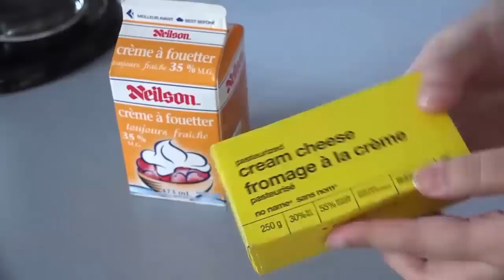أبهري ضيوفك بتحلية كالمحالات ❤❤ بطريقة جد سهلة و بسيطة تدوب بالفم من عالم ملاك Desserts Recipe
مقادير الطبقة الأولى :
3 حبات بيض كبيرة
100 غ سكر
100 غ دقيق
ملعقة فانيلا
ملعقة خميرة الحلوى
قبصة ملح
مقادير الطبقة الثانية :
470 مل كريمة الخفق السائلة
250 غ جبن كريمي
3 ملاعق سكر
2 ملاعق كابوتشينو + 2 ملاعق حليب
مقادير الطبقة الثالثة :
100 غ شكلاط
100 مل كريمة سائلة
نصف ملعقة زبدة

بعض فيديوهاتنا السابقة:
╚ ╝ Malak World presents daily routines, morning and evening routines, recipes and delicious foods, home ideas, cooking ideas for Ramadan and Eid, and home / kitchen organization in addition to vlogs and city shopping ideas, tips and hacks. 3alam World is a world of creative mom in a creative world for creative people.